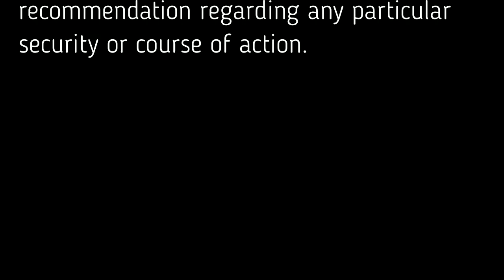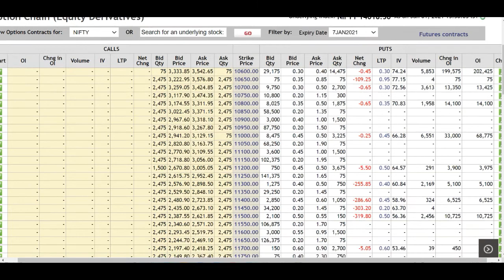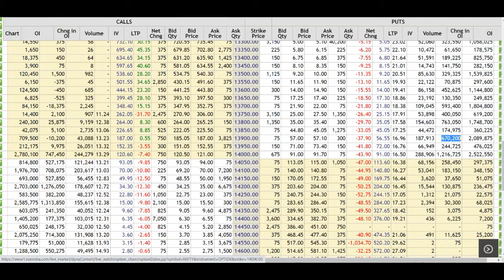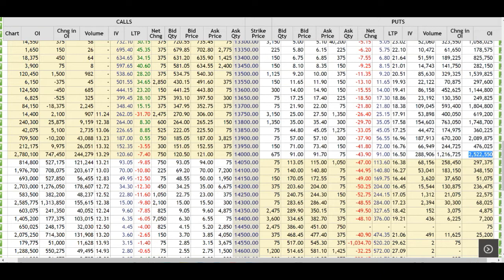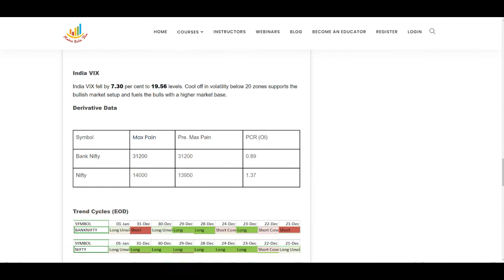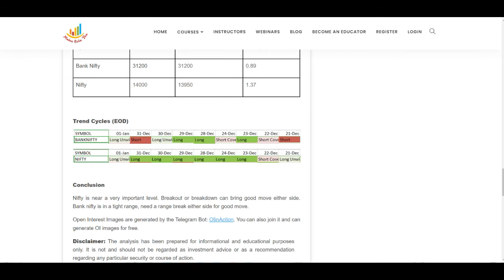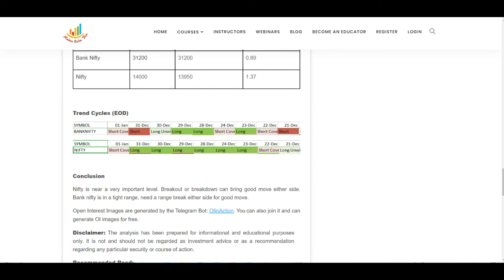Bank Nifty and Nifty Analysis for 4 January 2021 based on OI and Change in OI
Open Account in Angel Broking with us and Get Special Stock Analysis for you daily. Follow the link for Account Opening:

Open Account in Zerodha with us and Get Special Stock Analysis for you daily. Follow the link for Account Opening: